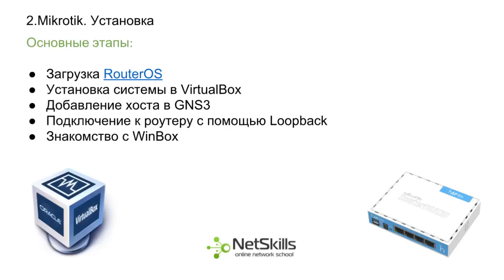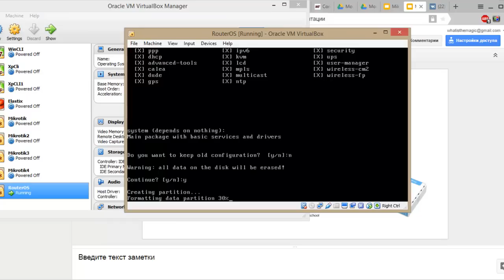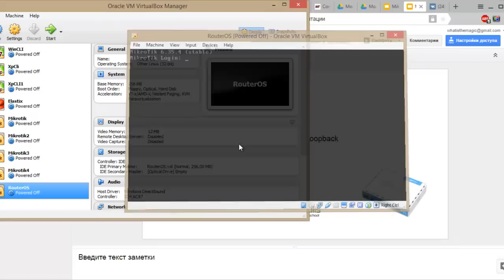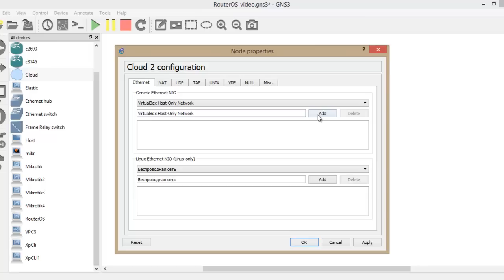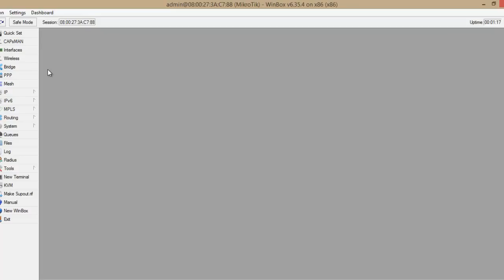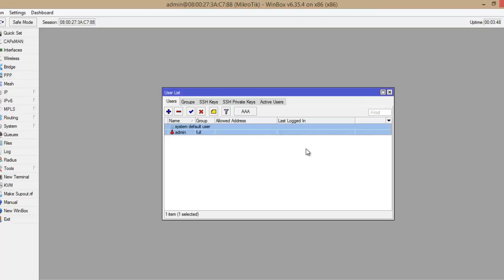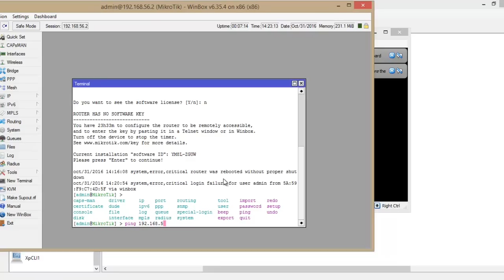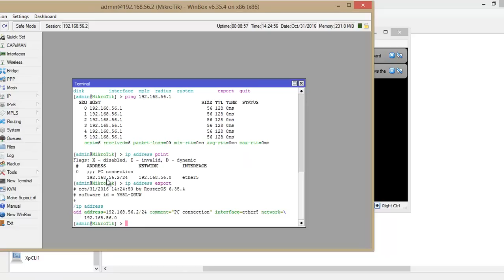2.Корпоративная сеть на MikroTik. Установка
Автор - Сергей Конев